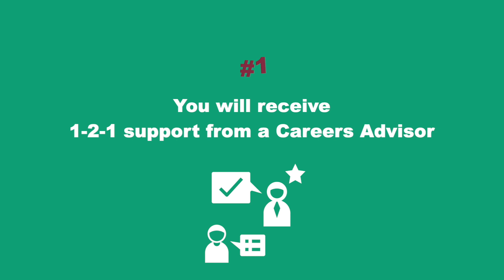Reasons to sign up to the Graduate Support Package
Have you signed up to the Graduate Support Package Yet? if your answer is no, watch this video to find out why you need to do it today! Your career journey starts now.